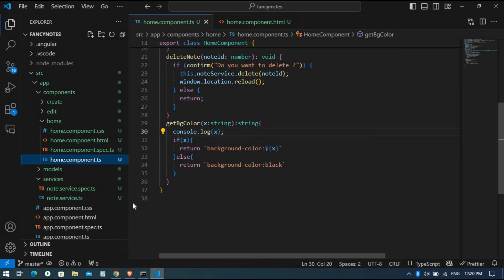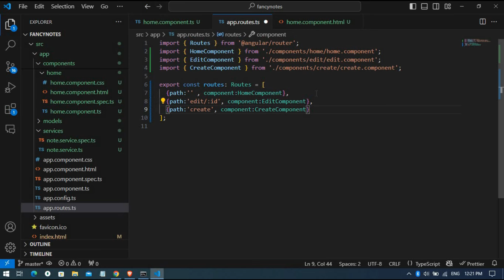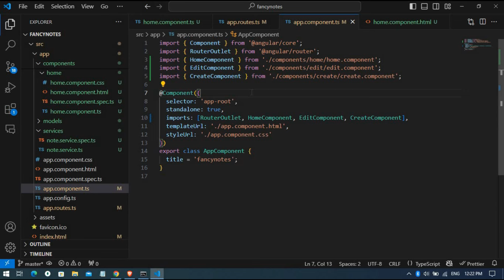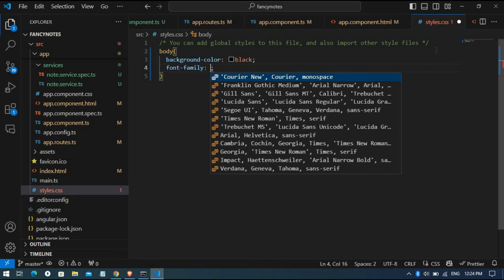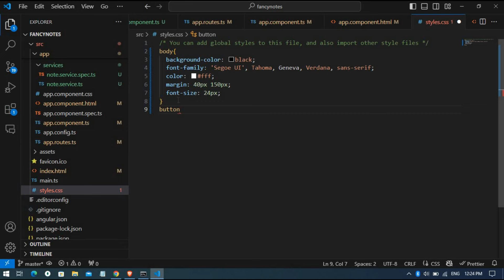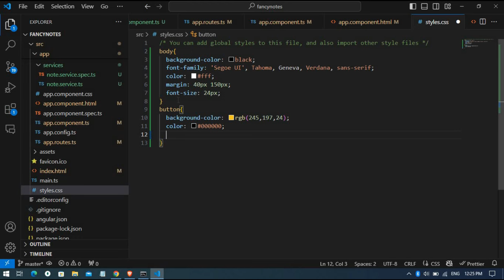Angular 17 fancy note Application from scratch | angular router setup global styling